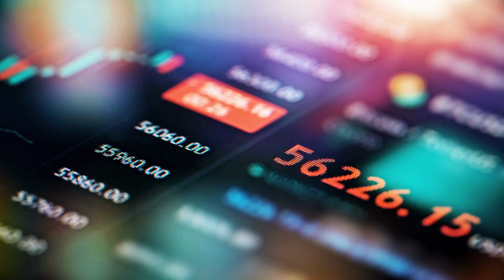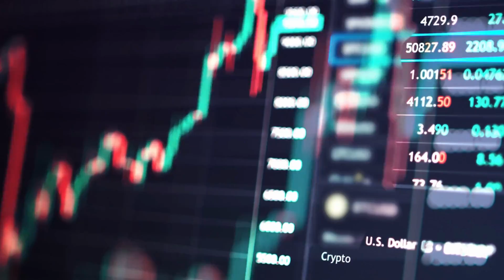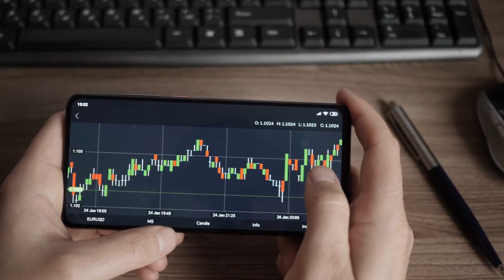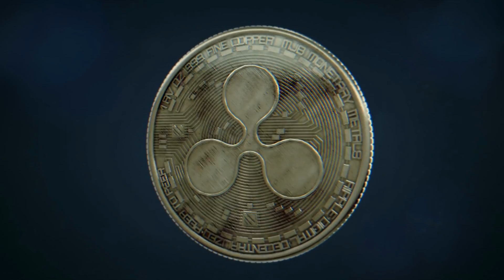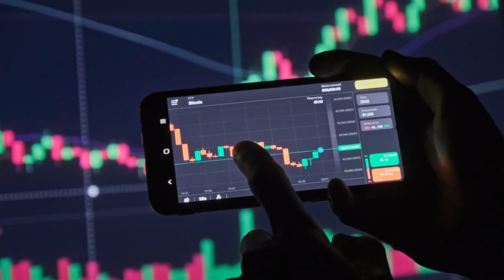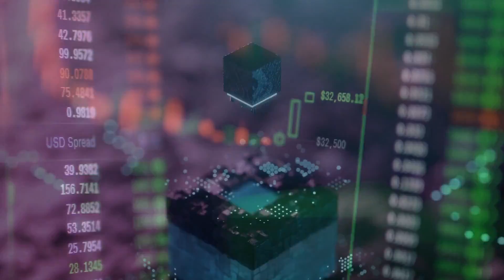Breaking News: Leaked Document Unveils Potential XRP Price Surge to $1000!!